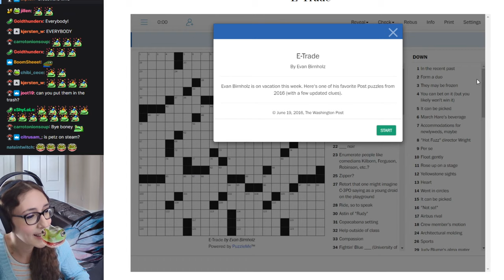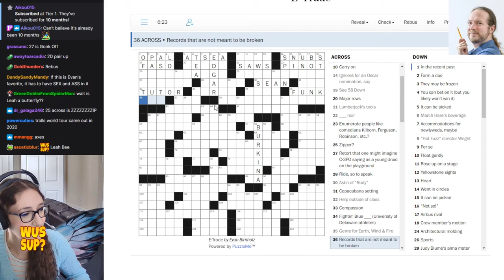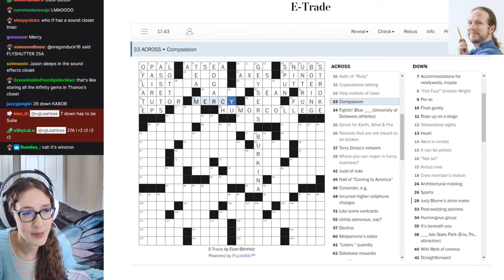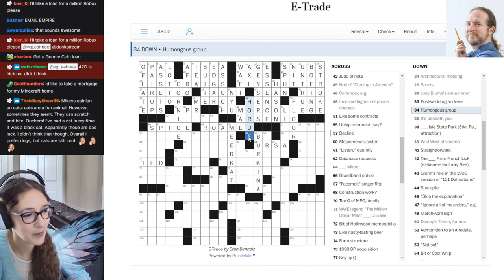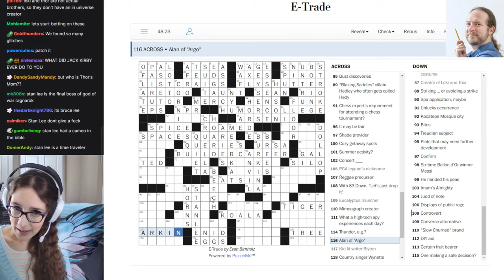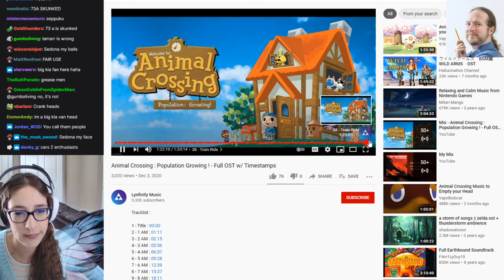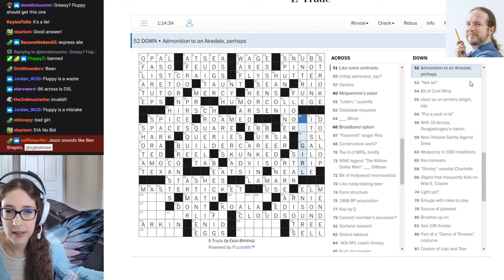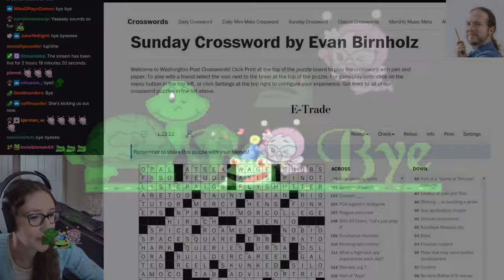Leahbee Crossword Stream & Petz 4 · 4/25/21 · ⬜⬛ CROSSWORD SUNDAY ⬜⬛ w/ Petz preshow!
Leah, Jason, and friends solve another crossword puzzle on stream!  Before crosswording Leah plays some Petz for a bit.  Puzzle featured: "E-Trade" by Evan Birnholz (from The Washington Post).

Original stream title: ⬜⬛ CROSSWORD SUNDAY ⬜⬛ w/ Petz preshow!
Games played: Petz 4